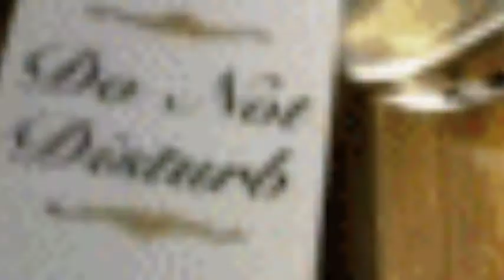* Joe Dolan - Make me An Island... dla Ciebie Iskierko...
... ja wiem...
... kto ma wiedzieć też wie...
To nic,
że dzieli nas czas
To nic,
że dzielą nas kilometry
To nic,
że dzieli nas granica
zimnych ścian
i drzwi zamkniętych
To nic..
Ponad całą ziemią
łączą nas serca
ludzkie serca.
jak dzień z nocą
jak lato z jesienią
jak radość z goryczą
Te serca
nawet z daleka
siebie słyszą...